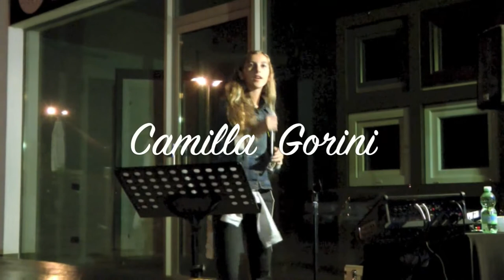Camilla Gorrini - Bruno Davò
Improvvisando al BAHIA di Piacenza